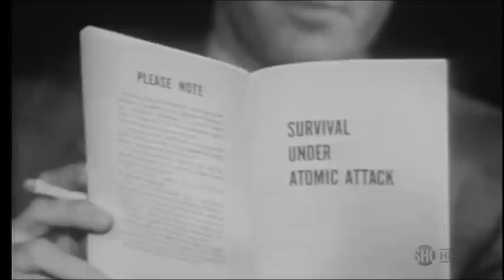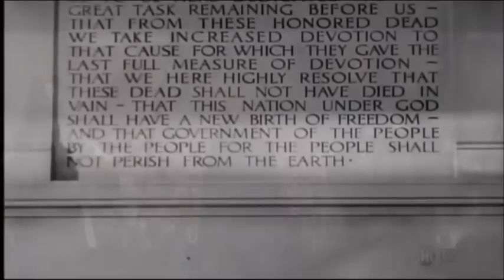Oliver Stone's Untold History Wrap Up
A beautiful soliloquy ending the series Oliver Stone's Untold History of the United States pondering America's militarization since WWII.